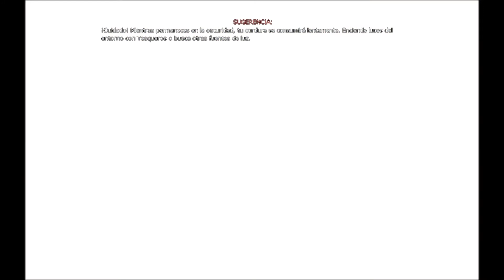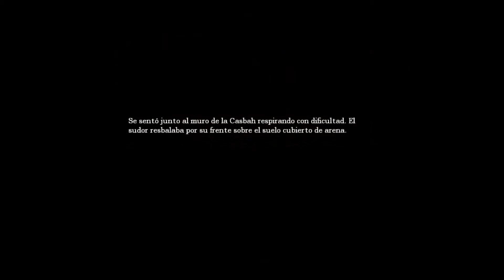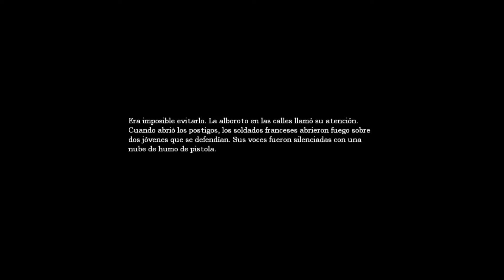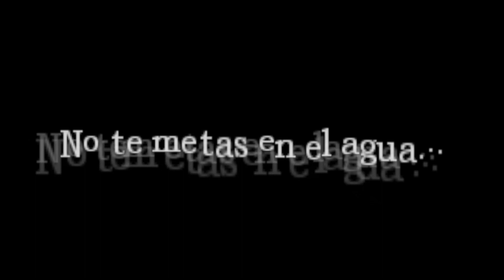{{{ Amnesia 1ºParte Assutador =) }}}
Boas Pessoal Espero Que Gostem kkkk eu Vou meter Novo Video Amanha